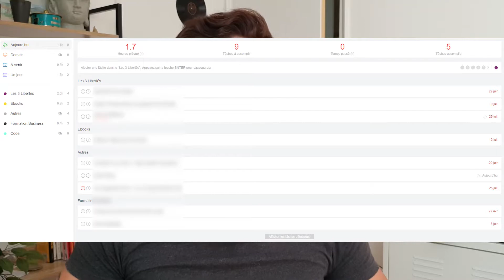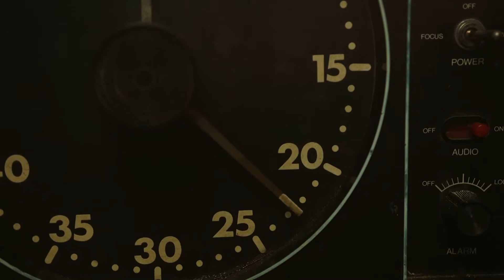Comment être productif dans son travail : 5 outils pour être efficace et efficient dans son business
Comment être productif dans son travail ? Voici 5 outils pour être efficace et efficient pour réussir son business.

▬▬▬▬▬▬▬▬▬▬▬▬▬▬ AU PROGRAMME ▬▬▬▬▬▬▬▬▬▬▬▬▬▬
Voici comment être productif dans son

Être efficace dans son travail, c'est la première étape pour gagner en efficacité et réussir son business.

Mais alors, il est possible que vous vous demandiez comment être productif dans son travail, ou comment être plus efficace au travail ?

Il existe de nombreux conseils et astuces qui permettent d'être plus productif, booster sa productivité et augmenter son efficacité au travail.

Etre efficace au travail permet d'augmenter vos chances de mener vos projets à bien et atteindre vos objectifs.

Pourtant, nombreux sont les entrepreneurs qui ignorent cet aspect du travail.

Sans être efficace et efficient, vous avancez avec un poids lourd qui vous empêche d'évoluer rapidement.

Mais être une personne productive s'apprend : il n'est pas donné à tout le monde de savoir comment être productif dans son travail, comment devenir plus productif ou comment mieux s'organiser.

Dans cette vidéo, je vous apprends à être une personne productive et à se motiver pour être productif. Je vous partage 5 hacks de productivité pour faciliter vos routines de travail et abattre un maximum de travail de qualité en un minimum de temps.

Je vous partage mes secrets pour être plus productif au travail en 2020.

Comment être performant au travail : c'est parti !

⚠️ Le sommaire peut-être erroné car optimisé pour le référencement !

Nous allons notamment aborder les sujets suivants :

0:00 Comment être productif dans son travail
4:34 être efficace et efficient
7:42 être efficace dans son travail
9:10 Comment être performant au travail

▬▬▬▬▬▬▬▬▬▬▬▬▬▬ QUI SUIS-JE ? ▬▬▬▬▬▬▬▬▬▬▬▬▬▬

Sur cette chaîne, j'aide les cadres désabusés du salariat à générer des revenus passifs pour atteindre la liberté financière absolue et quitter leur CDI.

Je m'appelle Johan, et comme vous, je me suis un jour demandé comment obtenir la liberté financière.

Travailler pour un patron, passer ma vie dans un open space bruyant, accomplir des tâches vides de sens... Ce n'était pas pour moi.

En 2017, j'ai bossé d'arrache-pied pour développer un complément de salaire grâce à diverses sources de revenu passif.

1 an plus tard, j'ai atteint mon plus grand rêve, celui de gagner ma vie sans travailler sur Internet.

Plus que jamais, vivre de revenus passifs me semble être la meilleure option pour celles et ceux qui veulent profiter de leurs 3 libertés : financière, géographique et temporelle.

Ainsi, la philosophie de cette chaine n'est pas de devenir immensément riche mais de vivre heureux avec moins.

Enfin, si vous avez des questions, n'hésitez pas à me les poser en commentaire, je m'applique à répondre à chacun d'entre vous.